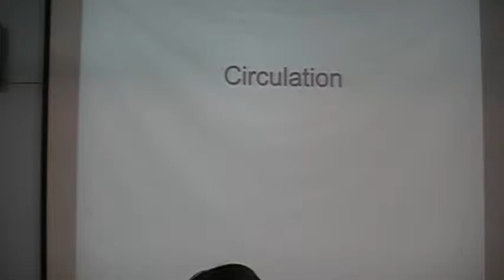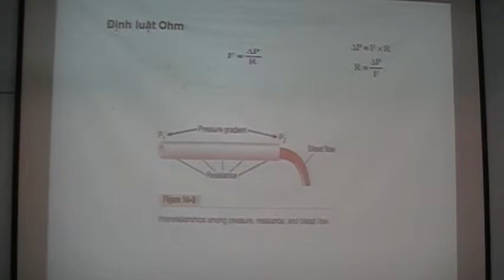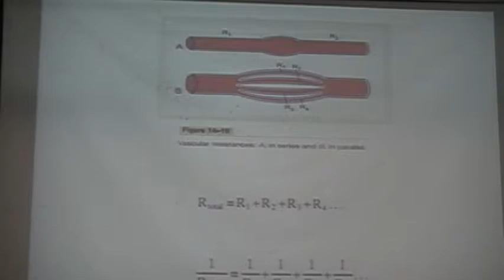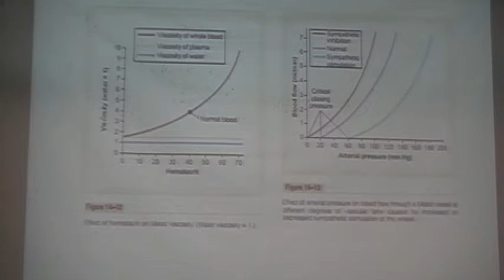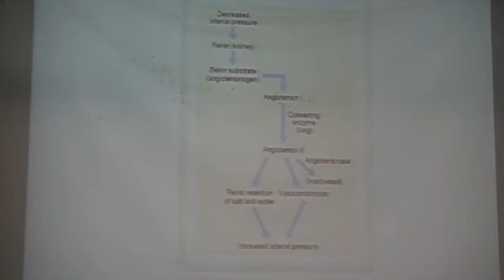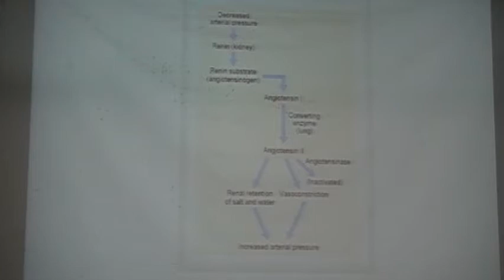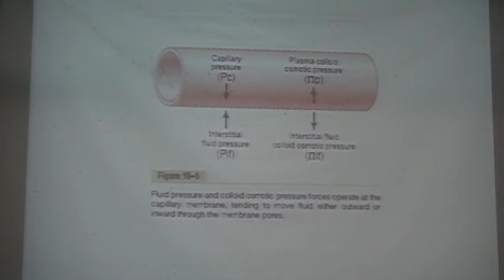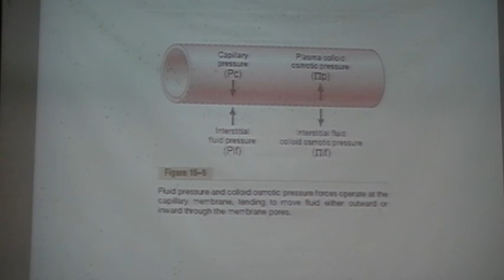Sinh Lý Tuần Hoàn 3